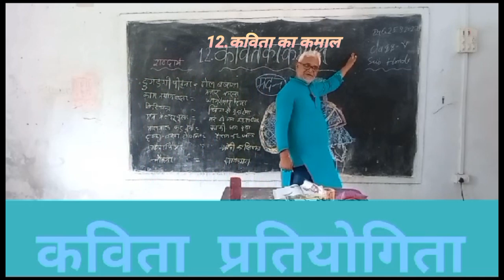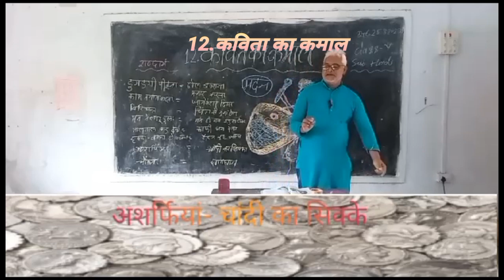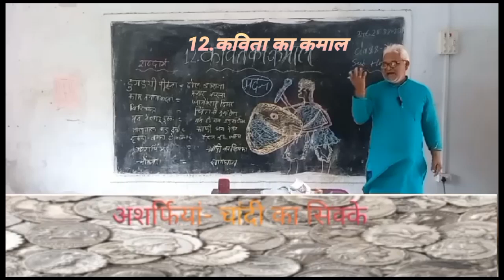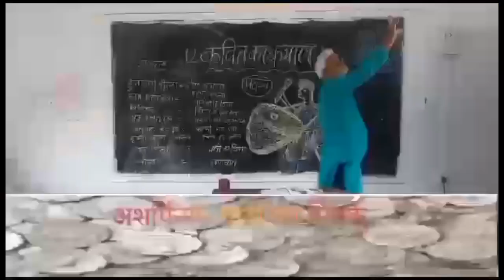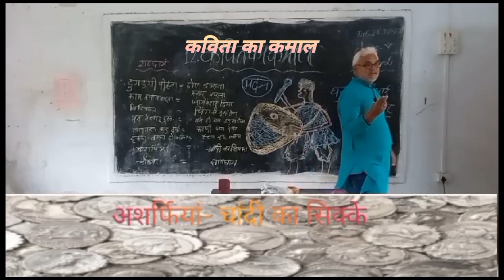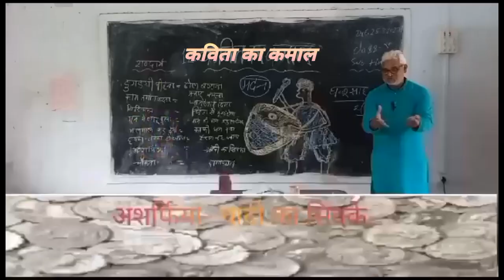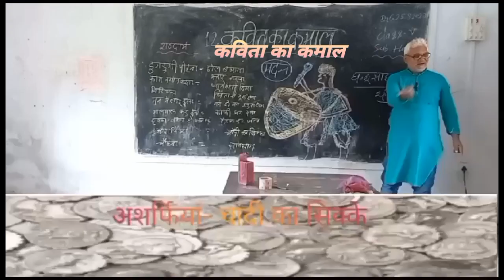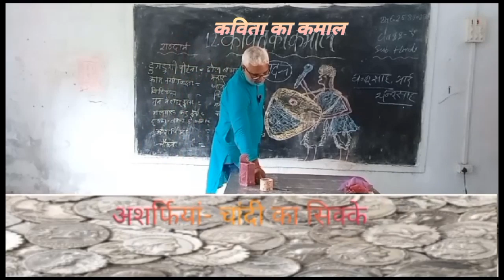कविता का कमाल#Kavita ka kamal#लूटने से बचा राजदरबार का खजानागरीब मदन मालामाल मां के साथ मदन खुश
bal kendrit Shiksha by Anil Kumar Roy
हिंदी पाठ्य पुस्तक, कक्षा कविता का कमाल
लुटने से बच गया राजा का खजाना
गरीब से अमीर बन गया मदन
मां के साथ खुशी पूर्वक जीवन व्यतीत